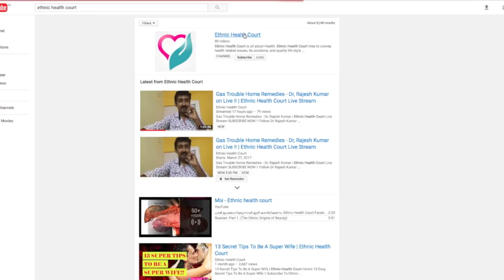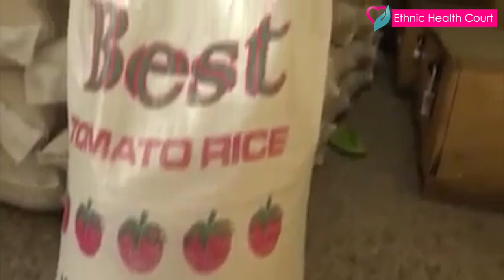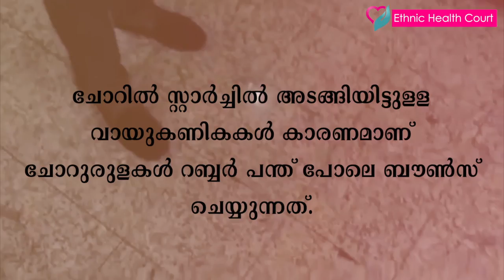കേരളത്തില്‍ പ്ലാസ്റ്റിക് അരിയോ ?? പ്ലാസ്ടിക്ക് അരിയുടെ രഹസ്യം | Malayalam | Ethnic Health Court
താഴെ ഇട്ടാല്‍ ചാടി കളിക്കുന്ന പ്ലാസ്റ്റിക്ക് അരിയുടെ വീഡിയോ കണ്ടിട്ടുണ്ടോ ?? ഈ ചൈനീസ്‌ അരിയുടെ ഉണ്ടാക്കുന്നത് എങ്ങനെ എന്നറിയാമോ ? ഈ
പ്ലാസ്റ്റിക് അരിയുടെ രഹസ്യം   എത്തിനിക്ക് ഹെൽത്ത് കോർട്ട് നിങ്ങൾക്കായി അവതരിപ്പിക്കുന്നു.

കൂടുതല്‍ അറിയുവാന്‍ ഈ വീഡിയോ കാണുക..ഈ അറിവ് മറ്റുള്ളവർക്കായി പരമാവധി ഷെയർ ചെയ്യുക.